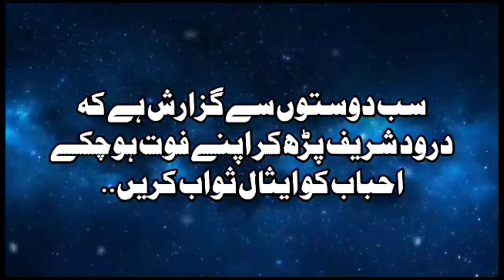Khoshain Manyo Jannat Ki Jis Ka Tum Sy Wada Kiya Gaya HA | Dr Israr Ahmad Bayyan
Description:
Welcome to this transformative discussion, "Unlocking Success: Embrace the Treasures Promised in Jannah," featuring the profound teachings of Dr. Israr Ahmad, a distinguished Islamic scholar. In this spiritually uplifting video, we explore the keys to success in this life and the hereafter by understanding and embodying the treasures promised in Jannah (Paradise).

Dr. Israr Ahmad reveals the profound wisdom and guidance found in the Quran and the Hadiths (sayings) of Prophet Muhammad (peace be upon him) about the rewards and bounties awaiting those who strive for righteousness and fulfill their obligations as Muslims.

Through this enlightening discourse, we uncover the path to attaining true success, not just in worldly matters, but also in gaining the eternal bliss of Jannah. The treasures promised in Paradise are not mere material wealth, but a life of boundless joy, spiritual fulfillment, and divine presence.

Embracing these teachings, we embark on a transformative journey to become better individuals, rooted in faith, sincerity, and kindness. By incorporating the values and virtues encouraged by Islam, we can achieve success in this world and secure a place in the gardens of Jannah, as promised by Allah (God).

Join us in this quest to understand and embrace the keys to success and eternal happiness. Dr. Israr Ahmad's profound knowledge and wisdom will undoubtedly guide us towards the path of righteousness and divine pleasure.

📚 Let's strive together to embody the principles of Islam, fostering unity, compassion, and mutual respect within the Muslim Ummah and beyond. 🌟

Symbols: 🕌📚🌟

dr israr ahmad cry
dr israr ahmed muharram
dr israr ahmed bayan muharram
dr israr ahmed 10 muharram
dr israr ahmed ramadan bayan
dr israr ahmed imam mahdi